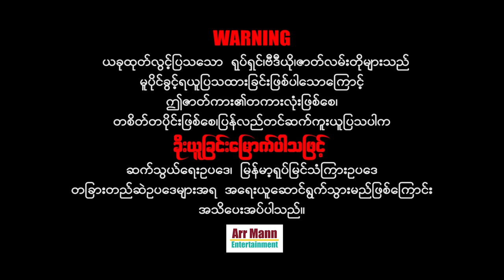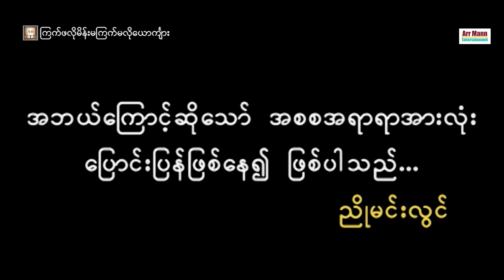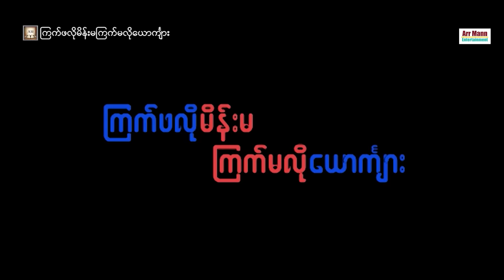ကြက်ဖလိုမိန်းမကြက်မလိုယောင်္ကျား ၊ ArrMannEntertainment ၊ Myanmarmovie ၊ မြန်မာဇာတ်ကား ၊ Comedy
Unicode
ကြက်ဖလိုမိန်းမကြက်မလိုယောင်္ကျား (ဟာသဇာတ်ကား)
ဇာတ်လမ်း- ဒေါင်းဒဂါး
ဇာတ်ညွှန်းနှင့်ဒါရိုက်တာ- ညိုမင်းလွင်
သရုပ်ဆောင်- ဖြိုးငွေစိုး ၊ ယုသန္တာတင် ၊ ဇင်မိုး ၊ ချစ်စရာ ၊ မြို့တော်ချစ်ဖွယ် ၊ ကိုသန်း ၊ ဆူးခက်မင်း ၊ ကျေးကျေး
                      ပိုးဂျူလိူင်ထွဋ် ၊ အိသဲဖြူ ၊ ထက်ထက် ၊ ရွှေဖြူအဖွဲ့ ၊၊
4K ULTRA HD resolution
အထူးသတိပေးတားမြစ်ချက် ...
တည်ဆဲဥပဒေများအရ အရေးယူနိုင်ပြီး
မိမိတို့အကောင့်များလဲပျက်စီးစေနိုင်ပါကြောင်း သတိပေးအပ်ပါတယ်။